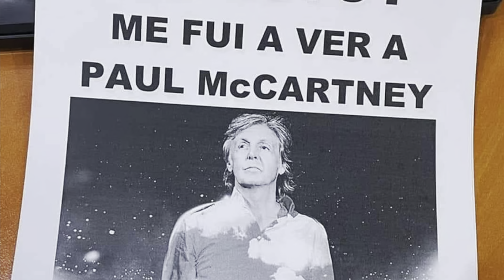Paul McCartney - Foro Sol, México. 16 Nov 2023